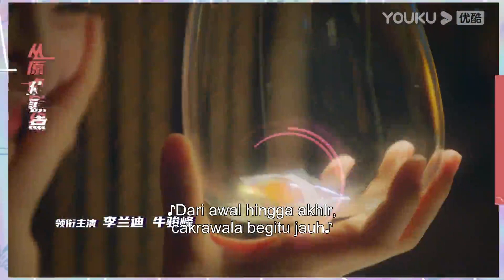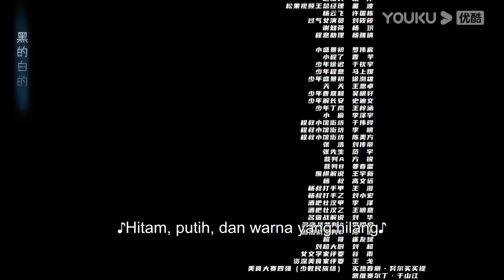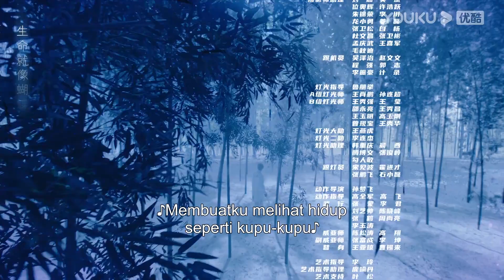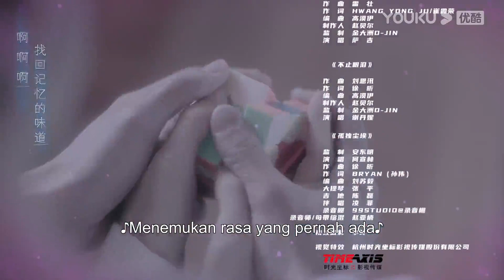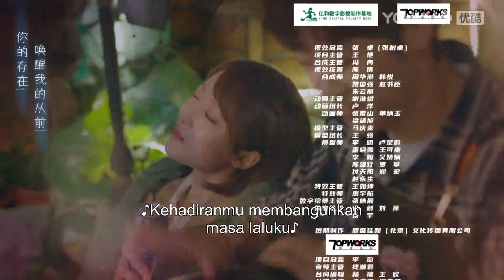[INDO SUB] Menuju Hatimu (GO Into Your Heart) EP29 | Landy Li, Niu Junfeng | YOUKU